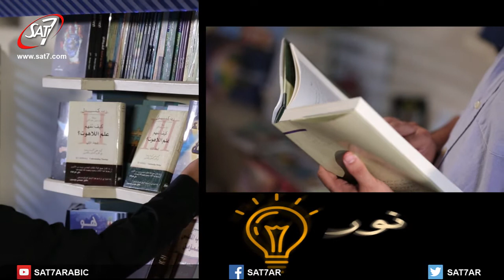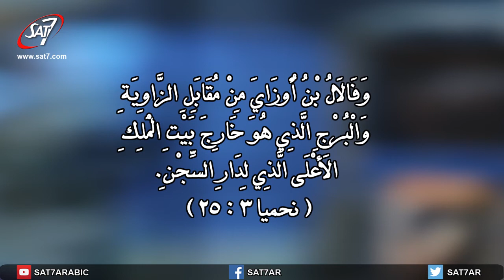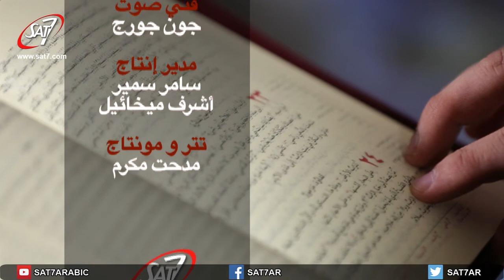أسماء الله(ج١) - نور - H2O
برنامج H2O (نور) | اعداد وتقديم: بيتر صبحي | انتاج: سات-7 | اخراج: جون عدلي | H2O - Growing with God - SAT-7